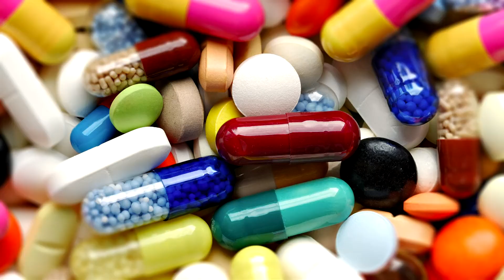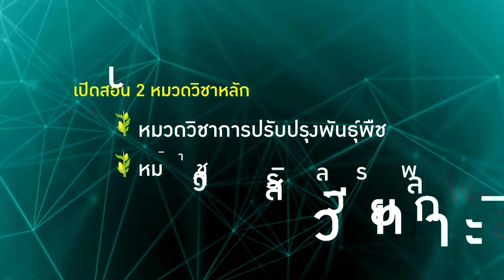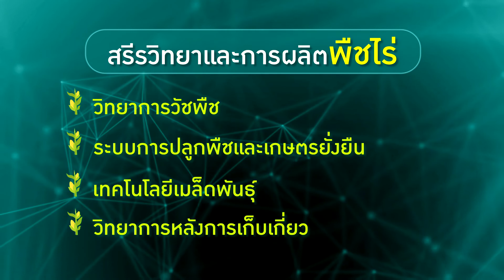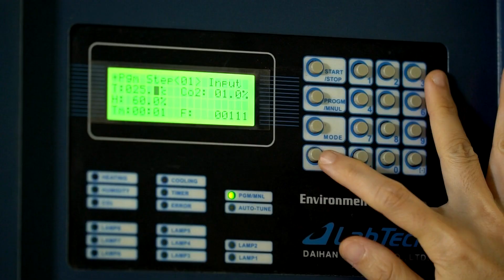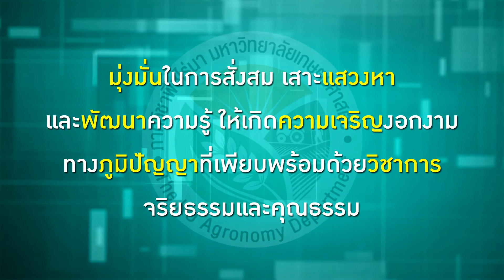พืชไร่ สำคัญ และทำงานอย่างไร ภาควิชาพืชไร่นา ศึกษา เรียนรู้อะไร